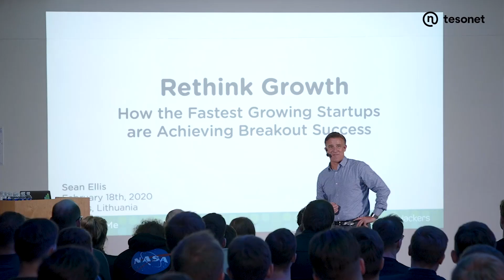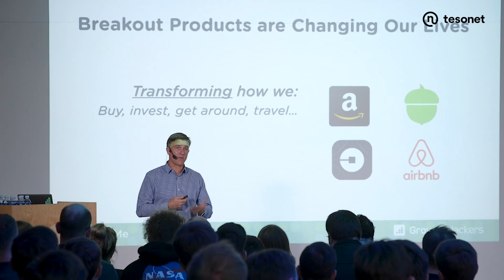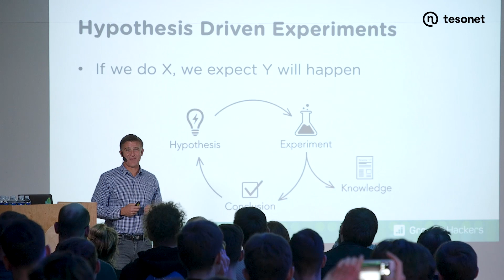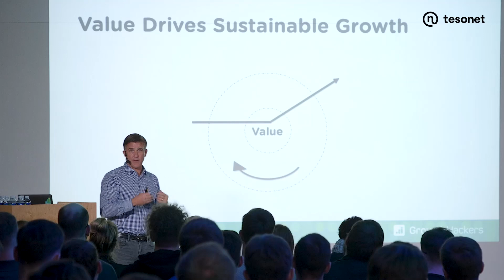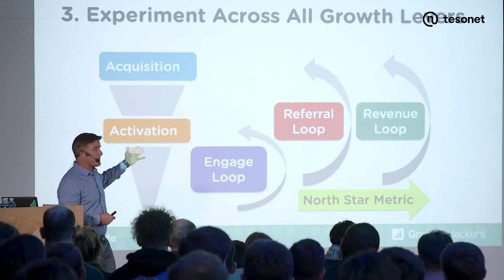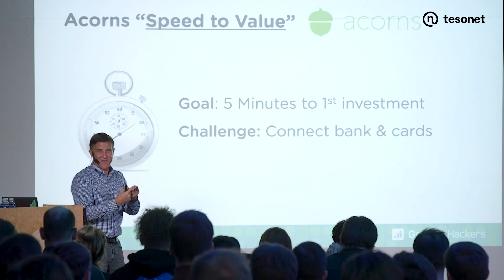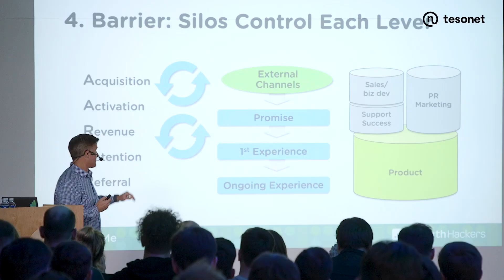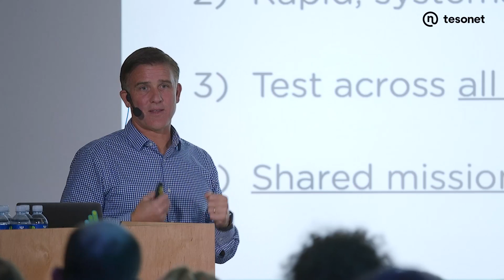Teso Talks: Growth Hacking with Sean Ellis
The sixth Teso Talks event was a bit different. Sean Ellis came back to Vilnius after 27 years as an industry guru to talk about growth hacking. And he invited a few pros to talk about it as well - Jonas Karklys (Tesonet), Jean-Baptiste Daguené (70 ventures), Tomas Šlimas (Oberlo) and Thomas Plantenga (Vinted) joined a panel discussion on empowering growth hacking mindset in the company. Thanks to everyone for coming and making Tuesday evening truly special!